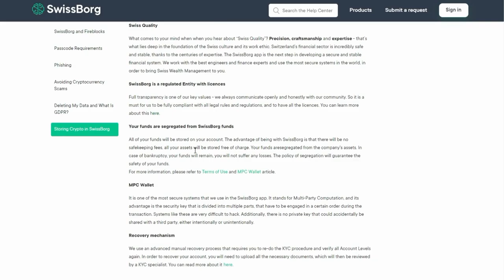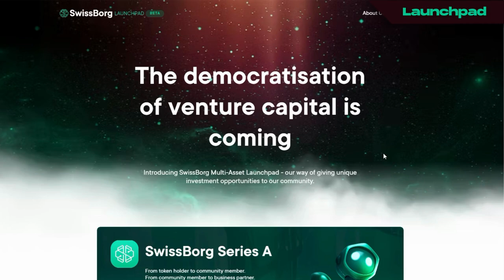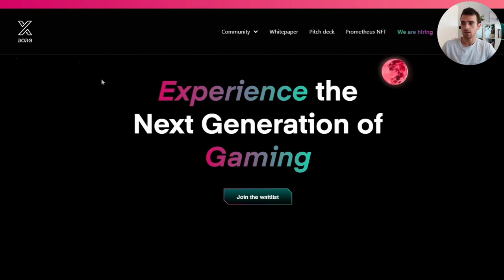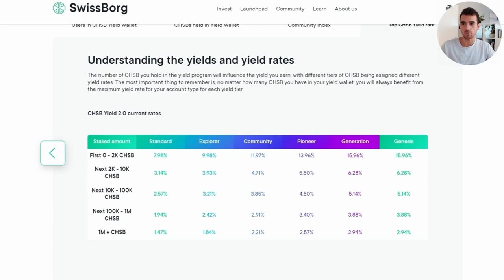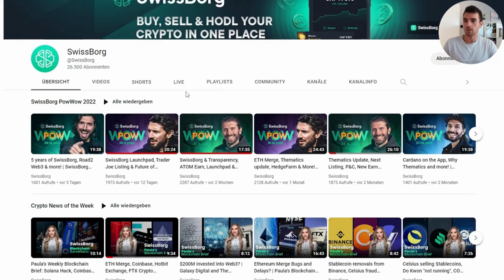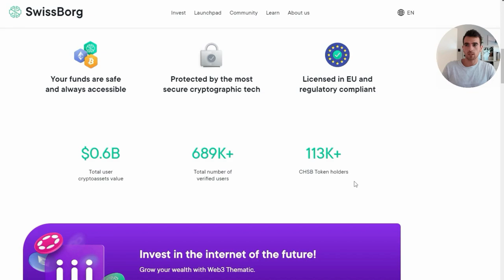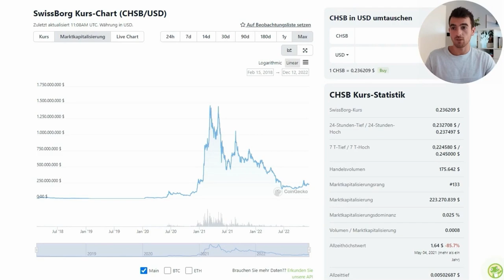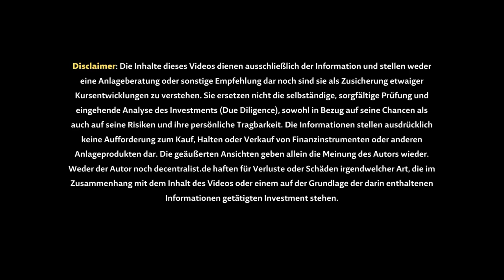Swissborg/BORG Review: Die beste Krypto-Börse für deutsche Investoren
In dieser Review geht es um das Projekt Swissborg - meiner persönlichen Meinung nach einer der besten zentralisierten Krypto-Handelsplattformen überhaupt.

Sowohl aus Nutzersicht, als auch aus Investorensicht hat das Projekt eine ganze Menge zu bieten. In dieser Review zeige ich im Detail, was man alles auf der Plattform machen kann, spreche über die Chancen und die Risiken, mache eine Einordnung in den Gesamtmarkt und gebe meine persönliche Investment-Einschätzung ab.

Ich erhalte eine kleine Provision, wenn ihr über den Link einen Account eröffnet. Ihr erhaltet keinen Nachteil durch die Nutzung dieser Links, sondern ebenfalls einen kleinen Bonus in Form von Kryptowährungen.

Kapitel:
00:00 Intro
00:27 Was ist Swissborg?
01:54 Welche Möglichkeiten bietet Swissborg für Nutzer? WealthApp|Smart Engine|Yield Farming|Thematics|Launchpad
06:40 CHSB Tokenomics
12:48 Chancen von Swissborg
17:04 Risiken von Swissborg
19:48 Einordnung in den Gesamtmarkt
22:42 Meine Investment-Einschätzung zu Swissborg

Der Ansatz dieses Kanals

Auf decentralist geht es um das Thema Investments in den Krypto-Sektor aus einer Makro-Perspektive und mit einem langfristigen Zeit-Horizont. Ich möchte ein umfassendes Verständnis für Bitcoin, Ethereum, Kryptowährungen und digitale Assets, sowie Geld im Allgemeinen vermitteln und die Zusammenhänge der Entwicklungen des Krypto-Markts mit den globalen Finanzmärkten und makroökonomischen Faktoren wie der Geldpolitik, sowie wirtschaftlichen und geopolitischen Entwicklungen aufzeigen.

➤ Du bist ganz neu im Krypto-Sektor? -- In meinem Krypto-Investment-Leitfaden für Anfänger findest du ein paar wichtige Hinweise und Tipps für den Einstieg

➤ Die besten Krypto-Börsen für Investoren aus dem DACH-Raum findest du in diesem Guide

➤ Viele weitere News, Guides und Analysen zum Krypto-Markt gibt es auf meiner